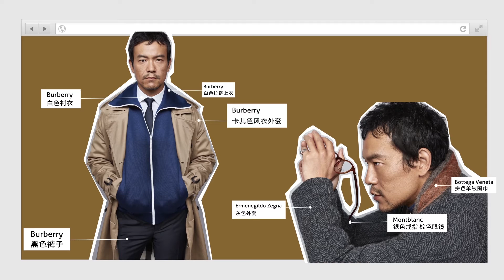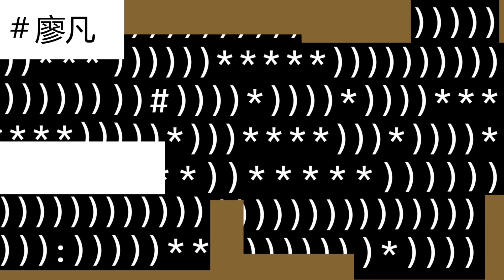My Tag 廖凡 自我自在生活ING